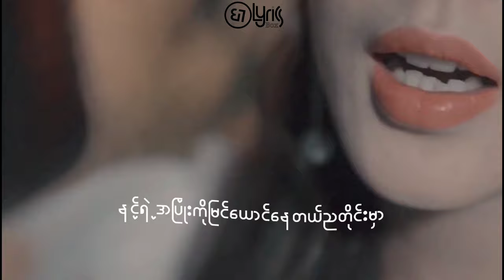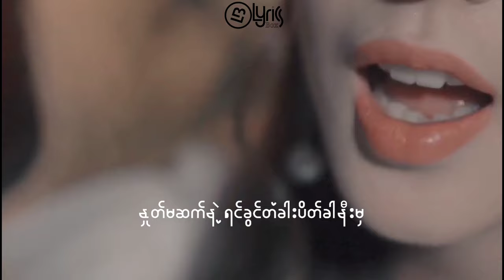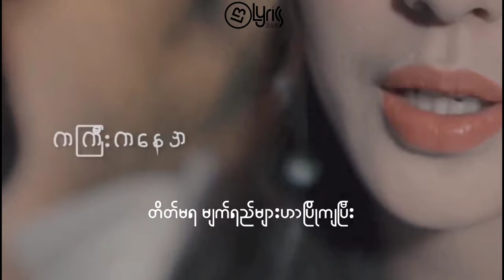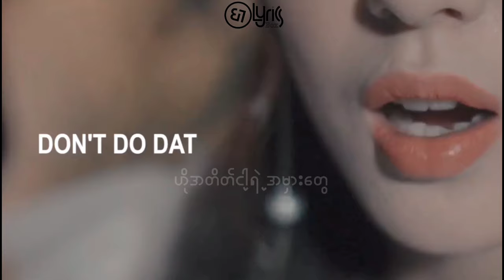Birthday Present For Ye Yint Aung - Mashup By 'A Nyein Phyu (Lyrics Box)